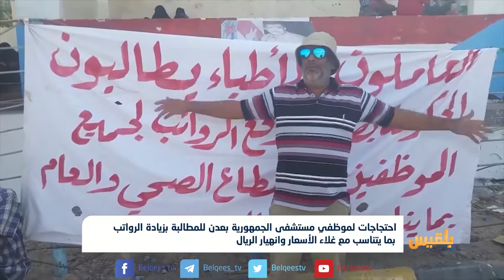احتجاجات لموظفي مستشفى الجمهورية بـعدن للمطالبة بزيادة الرواتب | تقرير آدم الحسامي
تستمر الاحتجاجات المنددة بانهيار العملة الوطنية أمام العملات الأجنبية في عدد من المحافظات.
حيث نفذ موظفو هيئة ومستشفى الجمهورية بالعاصمة المؤقتة عدن وقفة احتجاجية للمطالبة بزيادة الرواتب، بما يتناسب مع انهيار العملة الوطنية والارتفاع الكبير للأسعار، إلى ذلك أكد محافظ البنك المركزي محمد زمام العمل على استقرار سعر الصرف وفق السعر الحالي